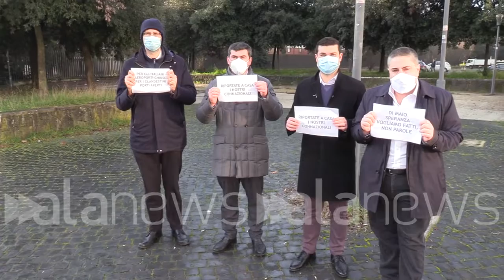Parlamentari Lega alla Farnesina: "Si organizzi ritorno italiani da Inghilterra"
"Governo Conte ha bloccato centinaia di miglia di nostri connazionali"

POLITICA (Roma). Alcuni parlamentari e sostenitori della Lega si sono dati appuntamento davanti al ministero degli Esteri per protestare contro la gestione del caso degli italiani rimasti bloccati in Gran Bretagna per il problema della variante inglese del Covid. Il deputato Eugenio Zoffili ha spiegato: "Manifestiamo il sostegno ai nostri connazionali che sono stati bloccati dal governo Conte in Inghilterra. Sono centinaia di migliaia di nostri connazionali che hanno diritto di tornare. Chiediamo a Di Maio, Speranza e Conte di firmare Dpcm e di organizzare voli di Stato per andare a prenderli. Nel Sud Italia ci sono i porti aperti per l'immigrazione mentre gli aeroporti sono chiusi per gli italiani. E' una vergogna". La delegazione è stata poi ricevuta all'interno della Farnesina. (Andrea Corti/alanews)